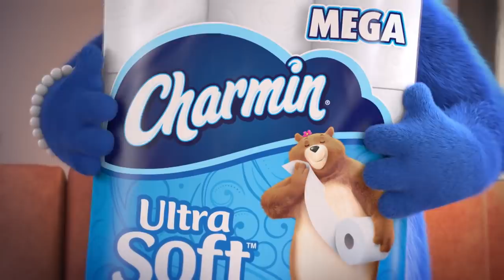Why People Are Hoarding Toilet Paper Amid Coronavirus Panic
It can seem like the world is going nuts. The coronavirus pandemic has brought the world to a stop and has the majority of us locked down in our homes. It’s also causing a lot of us to go crazy on toilet paper purchases.

Toilet paper aisles in stores are being wiped out clean because there is an apparent fear that bums are not going to be clean during the pandemic. Water would do just fine for a while, you know. But some people just don’t make compromises. However, it still begs the question of why people are hoarding toilet paper during this pandemic. What happened to basic courtesy and civility? We’ve got the answers to the toilet paper craze.